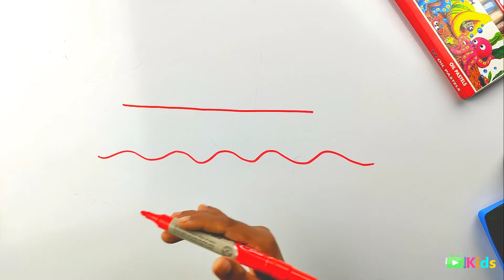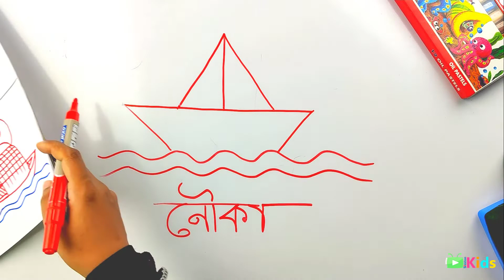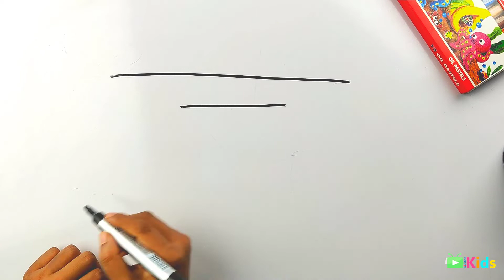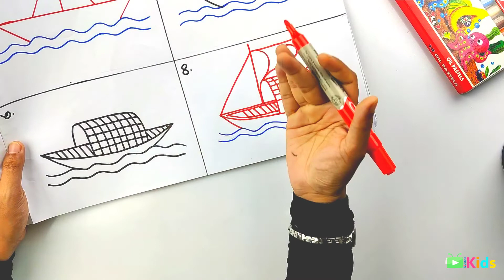05# ছোটদের ছবি আঁকা শেখা | Drawing for kids | Sikkhon Kids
Best Online Art Classes For Kids,
9 Great Online Art Classes for Kids,
ছোটদের ছবি আঁকা শেখা,
ছবি আঁকা,
easy drawing for kids,ছবি আঁকা শেখা,